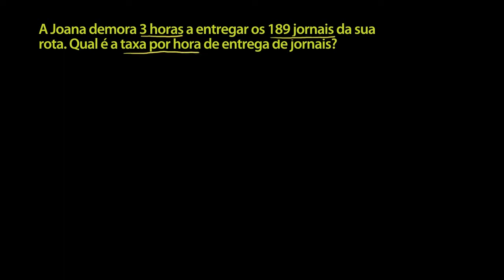Resolver um problema de taxa unitária - Khan Academy em português (6º ano)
Vídeo original: Solving unit rate problem